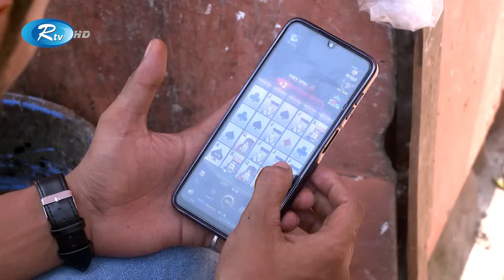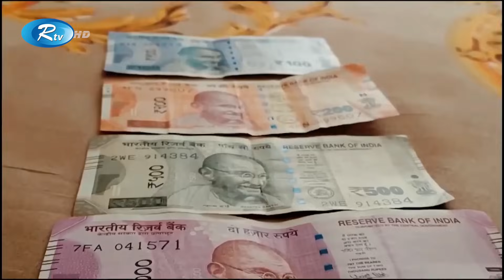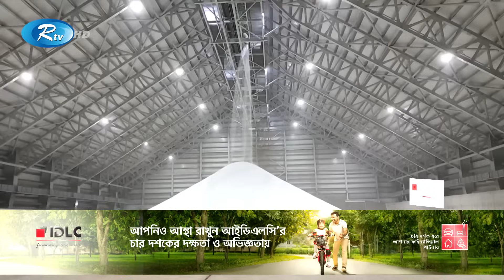Rtv Dupurer Songbad | দুপুরের সংবাদ | ০৭ নভেম্বর, ২০২৩ | Rtv News